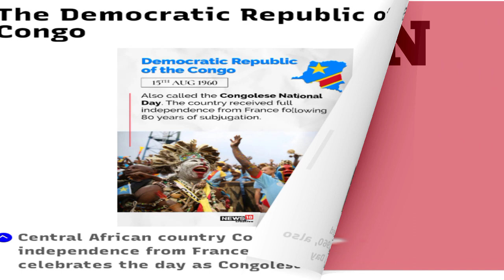top 5 countries that celebrate independence day with india#2022#15august#independence day of india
Amazing information about independence day of 6 countries that celebrate their independence on 15 August.